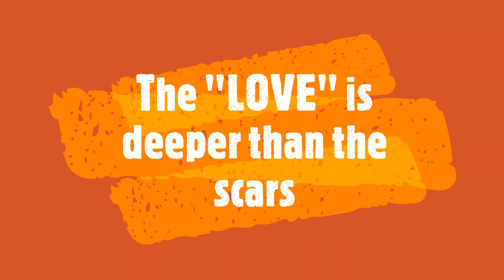Toxic Love: Is it a vicious cycle?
Is toxic love sexy?
Is toxic love charming?
Does our dramas show a lot of toxic love lately?

Can one break free from this toxicity?
Is it always a man who is causing the relationship to be toxic?

Does toxic love understand consent?